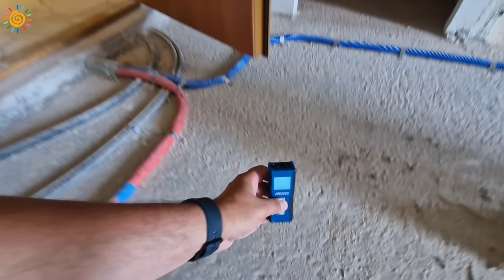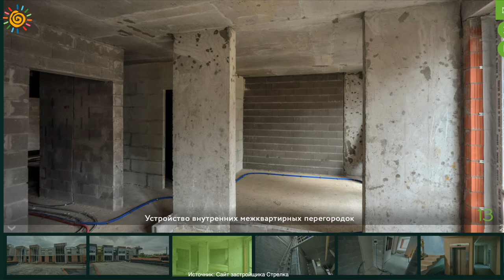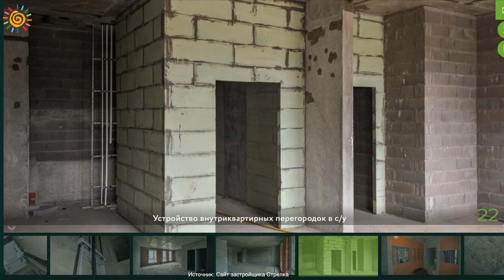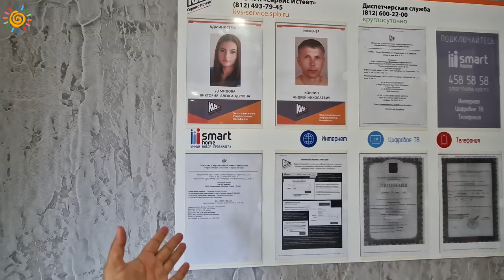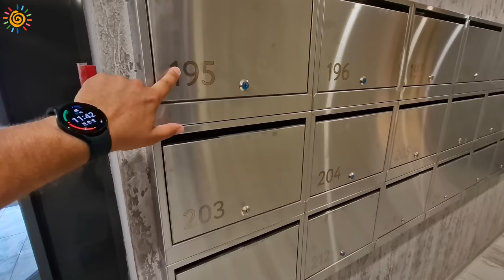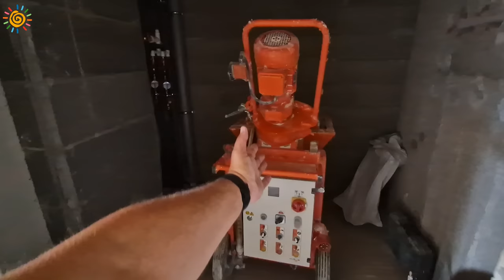ЖК Верен Вилладж Нетипичные проекты Новостроек в Санкт-Петербурге Стрельна Veren Village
Друзья, поддержите меня лайком и коментом
Смотрите: